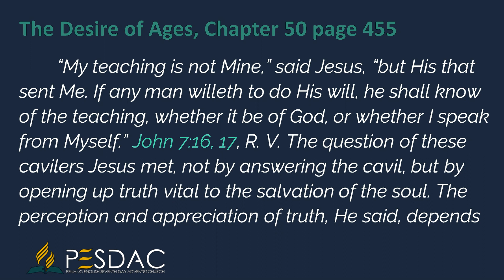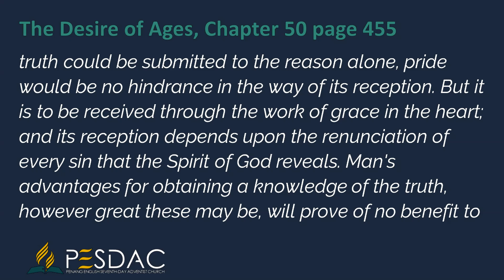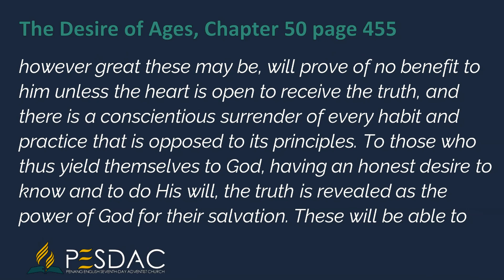Daily Devotion Reading for 9 April 2023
“My teaching is not Mine,” said Jesus, “but His that sent Me. If any man willeth to do His will, he shall know of the teaching, whether it be of God, or whether I speak from Myself.” John 7:16, 17, R. V. The question of these cavilers Jesus met, not by answering the cavil, but by opening up truth vital to the salvation of the soul. The perception and appreciation of truth, He said, depends less upon the mind than upon the heart. Truth must be received into the soul; it claims the homage of the will. If truth could be submitted to the reason alone, pride would be no hindrance in the way of its reception. But it is to be received through the work of grace in the heart; and its reception depends upon the renunciation of every sin that the Spirit of God reveals. Man's advantages for obtaining a knowledge of the truth, however great these may be, will prove of no benefit to him unless the heart is open to receive the truth, and there is a conscientious surrender of every habit and practice that is opposed to its principles. To those who thus yield themselves to God, having an honest desire to know and to do His will, the truth is revealed as the power of God for their salvation. These will be able to distinguish between him who speaks for God, and him who speaks merely from himself. The Pharisees had not put their will on the side of God's will. They were not seeking to know the truth, but to find some excuse for evading it; Christ showed that this was why they did not understand His teaching.